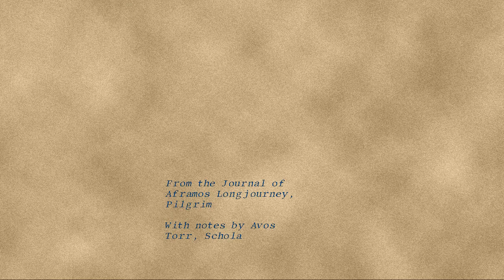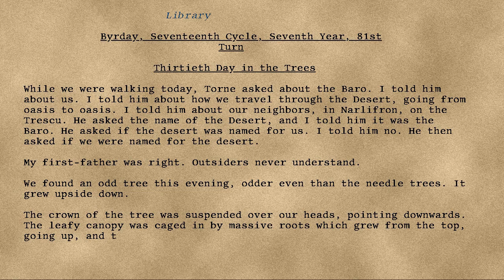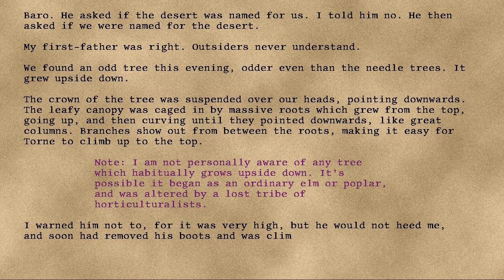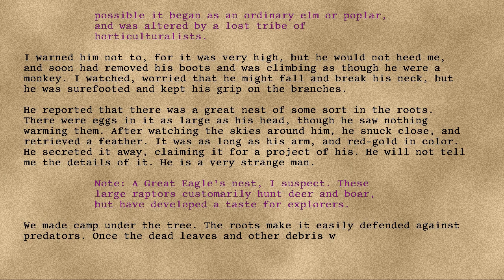Longjourney - 31 - Thirtieth Day in the Trees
Series: Longjourney
Entry: 31
Title: Thirtieth Day in the Trees
Date: 81st Turn, Seventh Year, Seventeenth Cycle, Byrday
Credit: DrEverettMann
Rating: +18
Wordcount: 894
Last Edit: 27 Sep 2019 08:23
Revision: 5